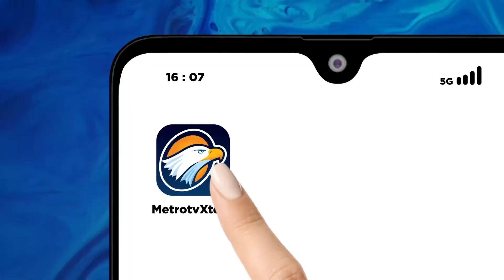Jazilul: Paslon AMIN Terima Format Debat Apapun Asalkan Berkualitas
MetroTV,
Waktu pelaksanaan debat calon presiden beserta wakilnya, sudah di depan mata. Hukum, HAM, Pemerintahan, Pemberantasan Korupsi dan Penguatan Demokrasi jadi tema pertama yang ditetapkan oleh KPU.

Ditengah maraknya kasus hukum, korupsi dan kebebasan berpendapat, Bagaimana ketiga pasangan calon akan menyakinkan publik dengan visi misi yang mereka miliki?

Siapa yang akan unggul di debat pertama? dan apakah aturan debat akan berubah?

Saksikan Kontroversi Kamis, 7 Desember 2023, 21.30 bersama Zilvia Iskandar